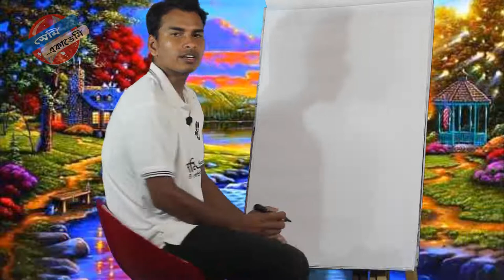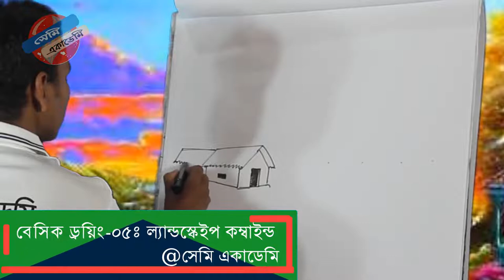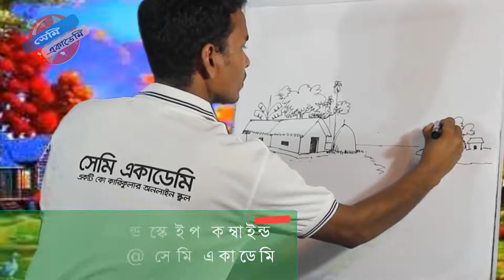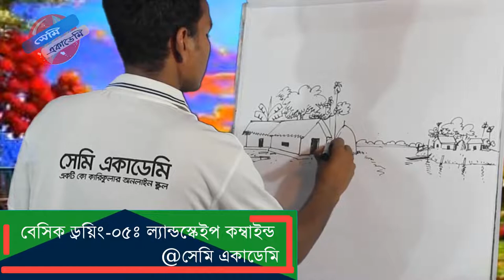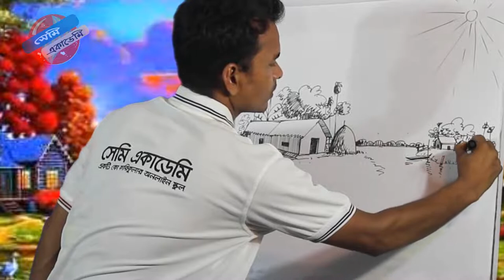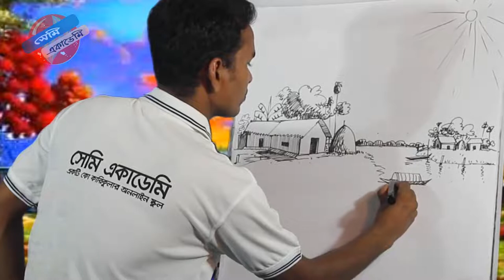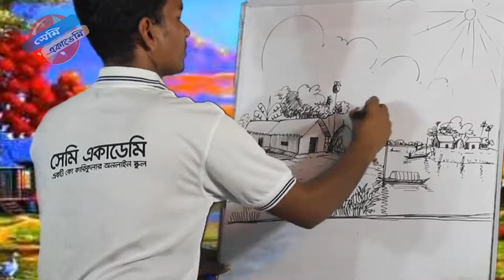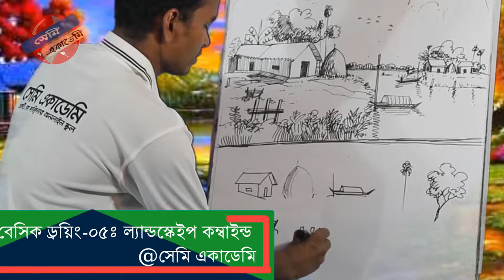বেসিক ড্রয়িং-০৫ঃ ল্যান্ড স্কেইপ কম্বাইন্ড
Links last:
ঘর, নদী, নৌকা ইত্যাদি আলাদা আলাদা এঁকে তারপর ল্যান্ড স্কেইপ করতে হয়। আজকে আমরা আলাদা আলাদা পিক গুলো একত্রিত করবো।